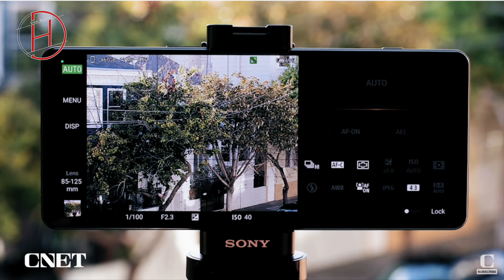Sony Xperia 1 IV y el PRIMER ZOOM ÓPTICO REAL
La velocidad lo es todo
Con la velocidad característica de Xperia en su núcleo, el Xperia 1 IV tiene una cámara de triple objetivo que puede grabar 4K HDR a 120 fps en todos los objetivos.12 Puede capturar fotos a 20 fps en modo ráfaga con AE/AF en HDR3 y cuenta con un nuevo zoom óptico real de entre 85 y 125 mm. Además, te permite compartir tus experiencias estés donde estés con retransmisión en directo4 de vídeo y juegos.5